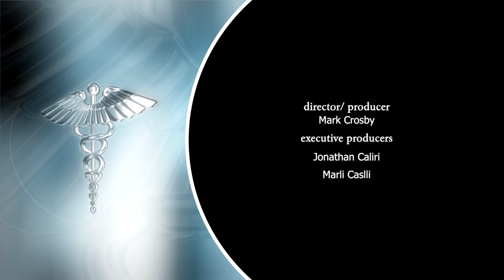Health Links: Prevent Gun Violence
Tuft Medical Center's Debbie Lyn Toomey, chats with Ruth Zakarin of the MA Coalition to Prevent Gun Violence.